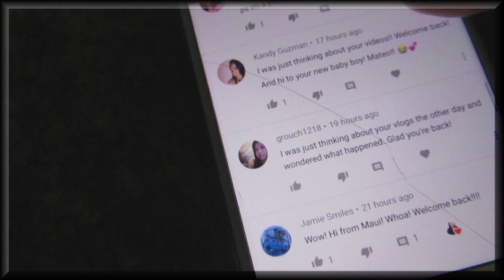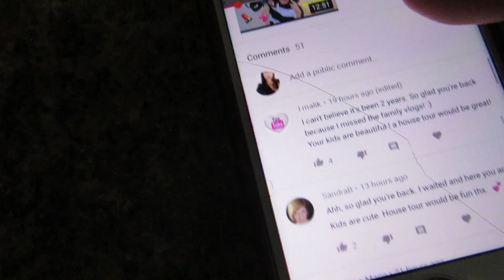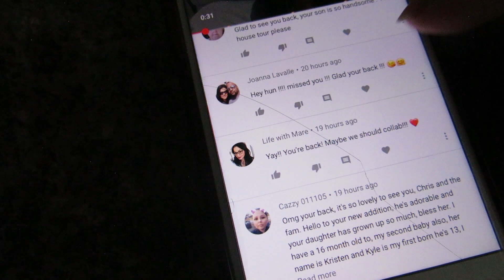INDOOR PLAYGROUND FUN, ROAD TRIP SPOT!!! VLOG#70 | heymamakay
Hey HEYMAMAKAY fam!
In this vlog I do a little bit of cleaning around the house, we take you with us to an indoor playground and I reveal our road trip destination!
Hope you guys enjoy! :) ❤ [ WATCH IN HD! 1080p ]